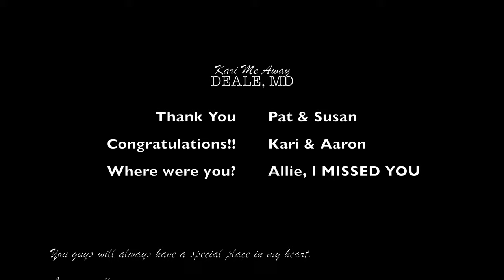Kari Me Away - Deale, MD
Summer is finally here and I am ready to spend it with some old friends!!